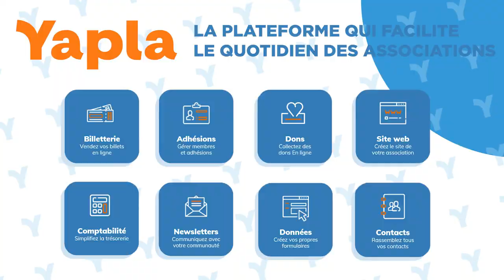YAPLA : témoignage de l'association DAMASTELL PROD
Gestion des paiements, billetterie... YAPLA c'est simple et intuitif !